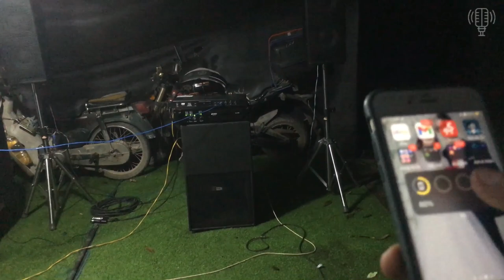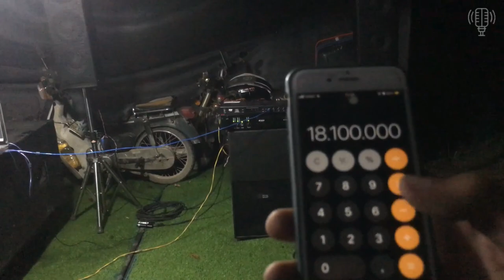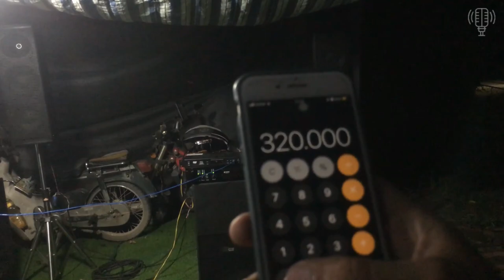DEMO Bộ Karaoke Gia Đình Phòng Trà Nhà Hàng Vừa & Nhỏ